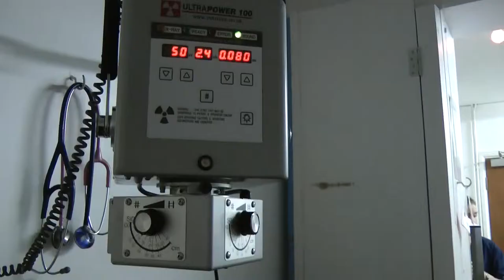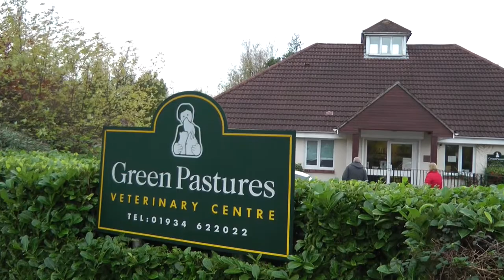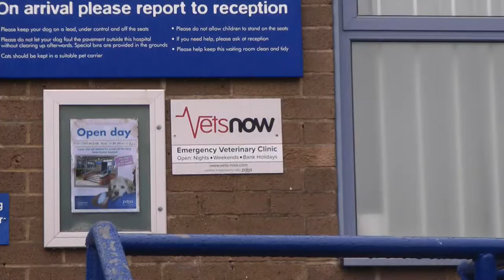A2 Documentary - Veterinary Life